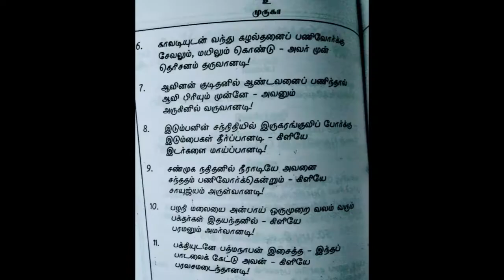Pazhani Malai Thaniye Paramanin Balanin || Pazhani Aandhavan Thudhi || Padmanabhaaganam